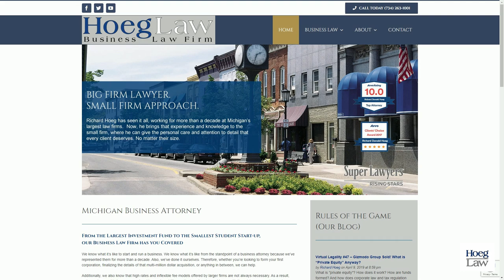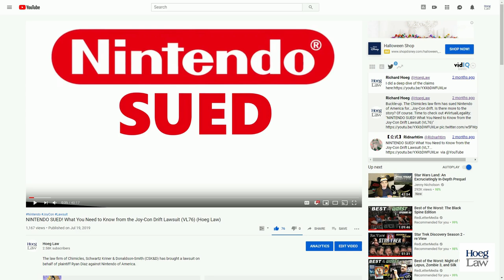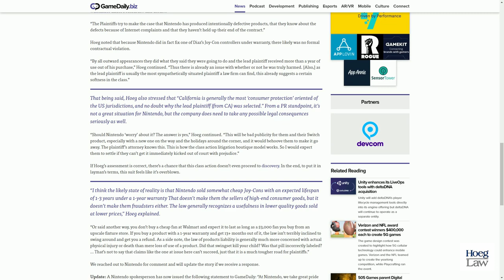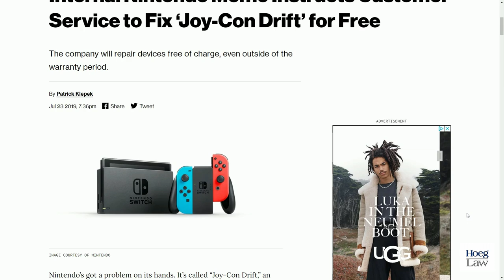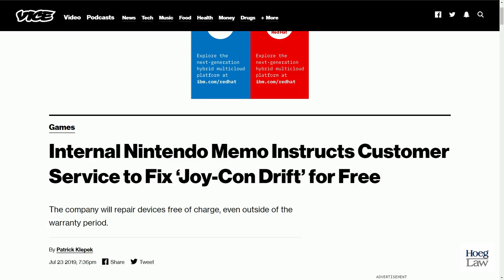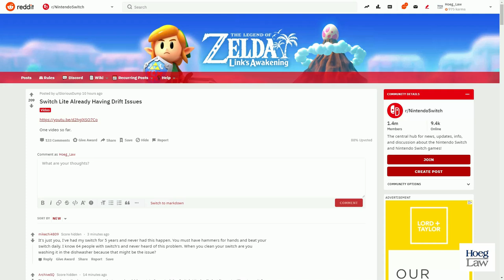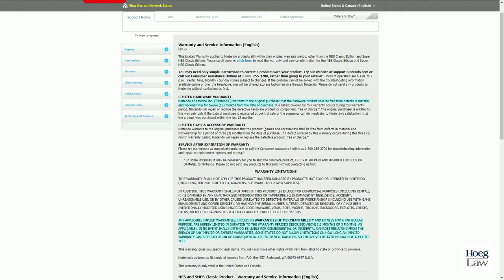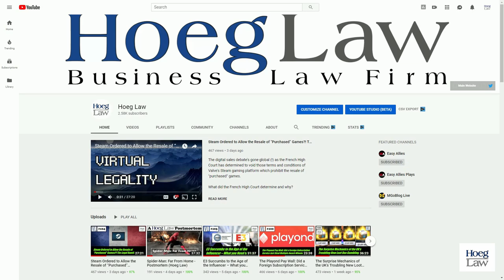Joycon Drift Issues hit the Switch Lite? Not Time to Panic (Yet) (VL105)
When Nintendo was sued earlier this year due to "drifting" of their Joy-Con Switch controllers (movements being registered despite the applicable joystick being maintained in a neutral position), the company quickly took swift (though mostly silent) action to permit its customers to have the hardware replaced at no additional cost.

Why was such a step necessary?  Because the company was set to launch its next line of hardware this fall, only this time with the Joy-Con technology embedded directly in the unit: the Switch Lite.

But now that the system has launched, what are we to make of early reports that the Switch Lite experiences the same drift that got Nintendo involved in a class action lawsuit in the first place?

And why is it not time to panic quite yet, either for game players, or for Nintendo itself.

Expect Lite Sales with a chance of Drift in...Virtual Legality.

"Nintendo faces class action over drifting Joy-Con controllers"
GameDailyBiz - July 19, 2019 - James Brightman

"Internal Nintendo Memo Instructs Customer Service to Fix ‘Joy-Con Drift’ for Free"
Vice - July 23, 2019 - Patrick Klepek

Switch Lite Already Having Drift Issues
Reddit Post - September 23, 2019

"Nintendo switch lite drifting analog sticks already"

"Nintendo Switch Lite Analog Stick Issues"